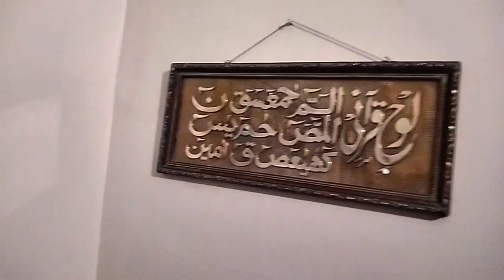Ramzan Akhri Aftari | Nani Ke Ghar | Last Ramzan Aftari | Grand Mother's House | Urdu Vlog | Zahid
Hi guys,
My this video Ramzan Ki Akhri Aftari Nani Ke Ghar | Last Ramzan Aftari at Grand Mother's House | Urdu Vlog | Zahid is about Grand Mother's House,
guys I hope you will like this video ❤️,